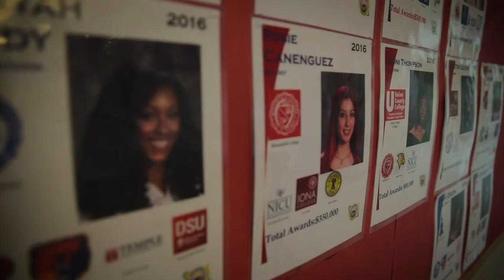Central Jersey College Prep Charter School, Short Intro Video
CJCP Short Promo